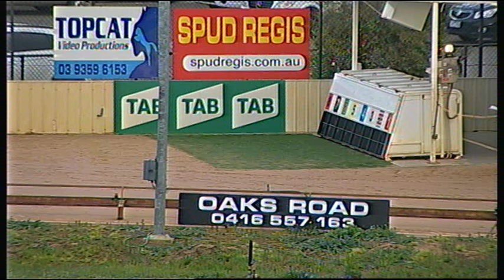SHP THU 01 SEP 16 R6